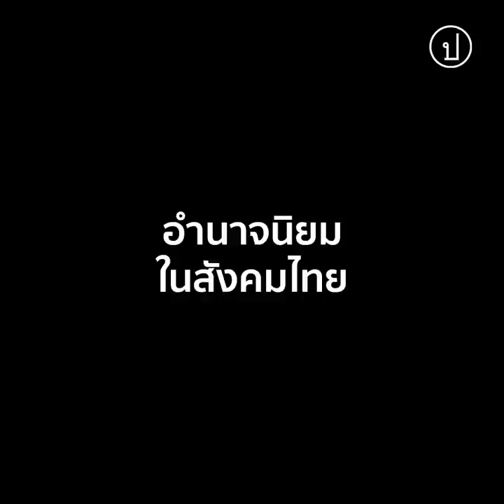คุยกับ 'เจ้ย-อภิชาติพงศ์' ในวาระที่โรคระบาดเผยให้เห็นซากปรักหักพังของสังคมไทย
“มันมีความเจ็บปวดนะ เวลารู้ว่าสิ่งที่เราชื่นชอบ สิ่งที่เรายึดติดในตอนวัยเยาว์ สิ่งที่สร้างตัวตนหรือ core หรือจิตวิญญาณของเรา จริงๆ แล้วมันเป็นเรื่องโกหก” อภิชาติพงศ์กล่าว

หากเอ่ยถึงวงการภาพยนตร์ ชื่อของ เจ้ย-อภิชาติพงศ์ วีระเศรษฐกุล คงคุ้นหูใครหลายคน ยิ่งโดยเฉพาะเขาเพิ่งได้รับรางวัล Jury Prize ในเทศกาลภาพยนตร์เมืองคานส์ ครั้งที่ 74 จากผลงานภาพยนตร์ล่าสุด Memoria (2021) ซึ่งหลังฉายภาพยนตร์รอบปฐมทัศน์จบผู้ชมต่างยืนปรบมืออย่างยาวนานเกือบ 14 นาที

ผลงานของอภิชาติพงศ์หลายเรื่องพูดถึงสภาวะสังคมการเมืองของไทยตั้งแต่อดีตจนถึงปัจจุบันอย่างแยบคาย เขาไม่ได้คิดว่าศิลปะของเขาคือการต่อสู้กับรัฐ แต่เขาบอกว่าเขาใช้ศิลปะเพื่อสื่อสารอารมณ์ความรู้สึกของตัวเอง และบันทึกเรื่องราวที่อยากจดจำ รวมถึงสะท้อนความเป็นจริงในแบบที่เขาเห็น และก่อนที่จะเดินทางมาถึงจุดนี้ อภิชาติพงศ์เองก็เคยมีช่วงเวลา ‘ตาสว่าง’ เช่นเดียวกับใครหลายคน

"อายุ 30 กว่า 40 ด้วยซ้ำ ซึ่งมันถือว่าช้ามาก แต่ถ้ามองจากมุมมองส่วนตัวเห็นได้ชัดว่าเราตาสว่างจากสื่อทางเลือกนี้แหละ และผลงานทางวิชาการของหลายๆ ท่านที่เผยแพร่ออกมา แบบที่รัฐไม่สามารถที่จะควบคุมได้แบบในอดีต" อภิชาติพงศ์เล่า